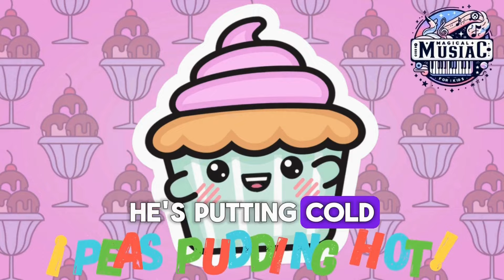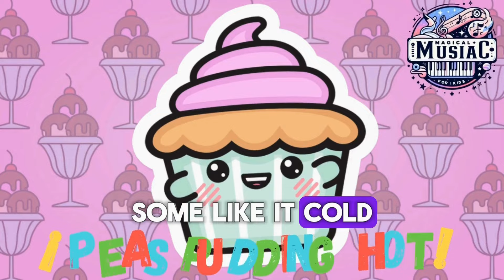What Do You Want to Be When You Grow Up? 🎓 Children's Songs 🎵 Videos for Children 🌟kidsmusic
Welcome to Magical Music for Kids! 🌟 Inspire your imagination with our engaging song, "What Do You Want to Be When You Grow Up?" This fun and educational tune encourages children to dream big and explore various career paths. With catchy melodies and uplifting lyrics, it’s perfect for sparking conversations about future aspirations while enjoying a joyful sing-along! 🎶✨

Highlights:

Encourages children to think about their future careers
Fun and catchy melody for an engaging sing-along experience
Ideal for fostering creativity and imagination in young minds

Recommended Videos:

"What Do You Want to Be? | Kids Music" - Cocomelon - Nursery Rhymes
"When I Grow Up | Children's Songs" - Super Simple Songs
"Future Careers Song | Fun Music for Kids" - Little Baby Bum
"Dream Big | Kids Music Video" - The Singing Walrus
"What Do You Want to Be When You Grow Up? | Fun Songs for Kids" - Pinkfong Kids' Songs & Stories